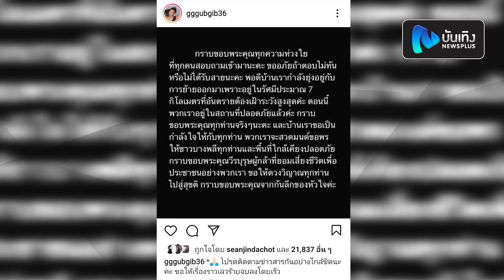ตูมตาม-กุ๊บกิ๊บ อพยพครอบครัวหนี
จากเหตุการณ์ไฟไหม้โรงงานผลิตเม็ดโฟมและเม็ดพลาสติกขนาดใหญ่ ในซอยกิ่งแก้ว อ.บางพลี จ.สมุทรปราการ ตั้งแต่ช่วงตี 3 ที่ผ่านมา ทำให้บ้านเรือนที่อยู่โดยรอบนั้น ได้รับความเสียหาย และมีคนบันเทิงที่อาศัยอยู่ในระแวกนั้นก็ได้รับผลกระทบ จนต้องพากันอพยบออกจากพื้นที่ อย่างนักแสดงหนุ่ม ตูมตาม ยุทธนาก็ได้โพสต์คลิปพร้อมแคปชั่นว่า “เราคือผู้อพยพ วันนี้ระเบิดกิ่งแก้ว ขอให้ปลอดภัยเด้อ” ก่อนจะลงอีกรูปให้กำลังใจเจ้าหน้าที่ที่กำลังทำงานกันอย่างหนัก รวมถึงอีกหนึ่งครอบครัวใหญ่ของสาวกุ๊บกิ๊บ สุมณทิพย์ ที่เจ้าตัวได้โพสต์ข้อความขอบคุณทุกความห่วงใย ขออภัยที่ไม่ได้ตอบหลายๆคนเพราะกำลังยุ่งอยู่กับการย้ายออก ซึ่งตอนนี้บ้านเราอยู่ที่ปลอดภัยแล้วพร้อมกราบขอบพระคุณเหล่าผู้กล้าที่เสี่ยงชีวิตเพื่อประชาชน ขอให้เรื่องเลวร้ายจบลงโดยเร็ว